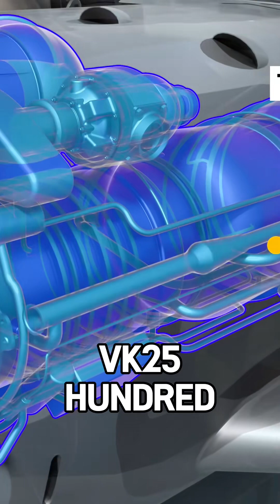Ka52 vs Apache -The Ultimate Attack Helicopter Battle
The Ka-52 Alligator is Russia's most advanced attack helicopter, but can it really go head-to-head with the legendary AH-64 Apache? In this detailed comparison, we analyze the specifications, combat capabilities, and real-world performance of both helicopters.

What makes the Ka-52 special:
- Coaxial rotor design for superior maneuverability
- Advanced avionics and targeting systems
- Ejection seats (unique for helicopters)
- All-weather combat capability

Apache AH-64 advantages:
- Proven combat record
- Superior firepower options
- Advanced sensor systems
- NATO compatibility

Watch as we break down the technical specifications, armament systems, and combat effectiveness of these two military aviation giants.